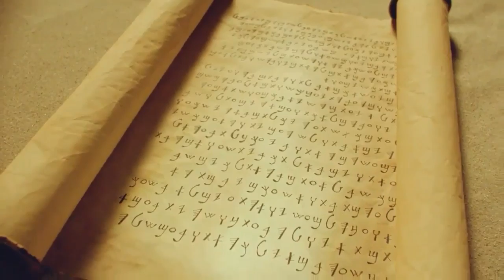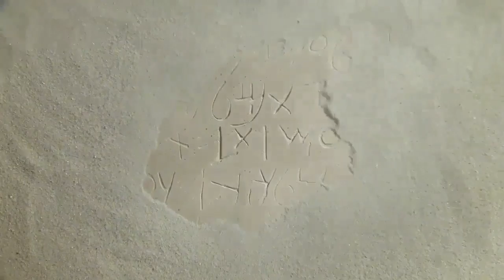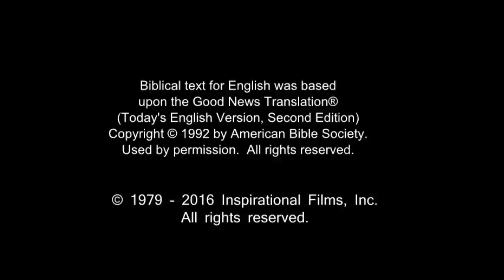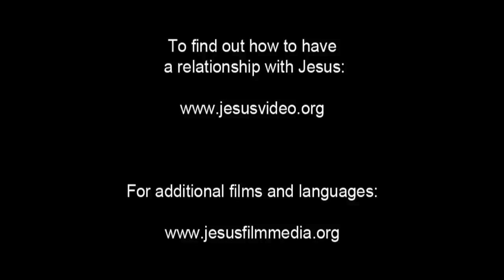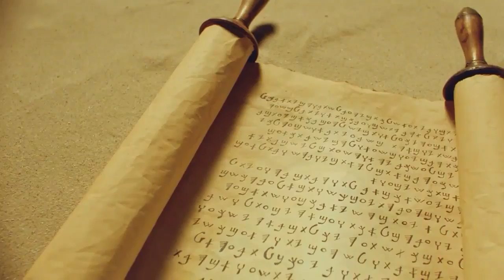English Life Saving Message! Jesus! Jesus! Jesus Save me Now!!! Risen Jesus Saves!!!(42)